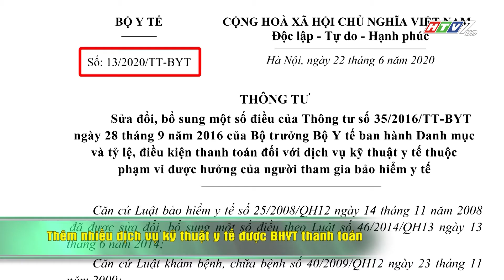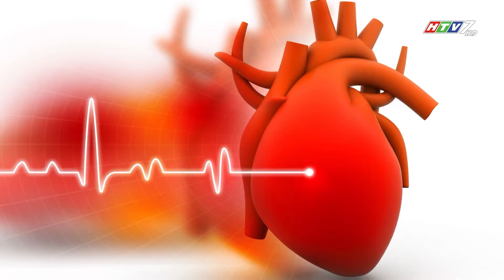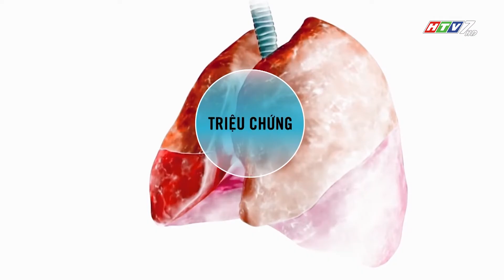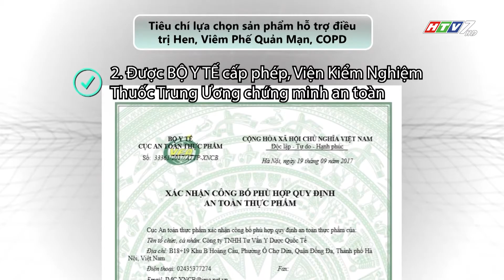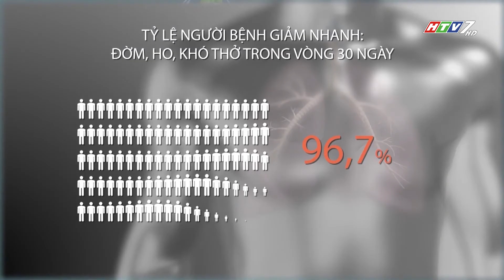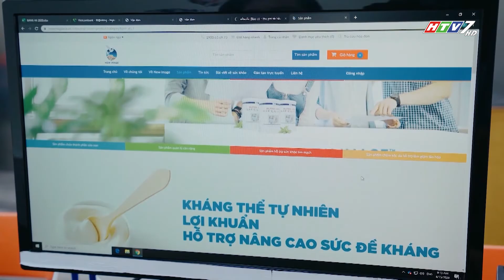CT SỐNG KHỎE 118.2020: DINH DƯỠNG HỢP LÝ CHO NGƯỜI SUY NHƯỢC THẦN KINH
Ngày nay do áp lực, căng thẳng từ công việc và học tập cùng với những nỗi lo từ tài chính nên số người mắc bệnh suy nhược thần kinh ngày càng tăng. Đây được xem là tâm bệnh của xã hội hiện đại. Do đó, rất nhiều người không khỏi lo lắng và thắc mắc: “Suy nhược thần kinh có nguy hiểm không?”, “Khi bị suy nhược thần kinh thì nên ăn gì?”. Mời quý khán giả theo dõi chương trình “Sống khỏe” hôm nay để có thêm thông tin hữu ích xung quanh từ căn bệnh này.